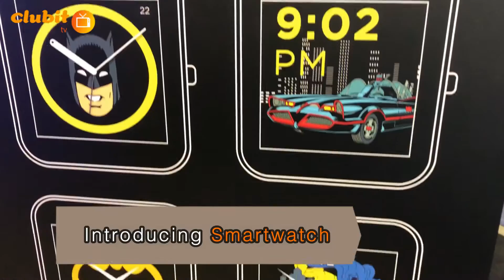Comic Book Smartwatch CES 2018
This amazing Smartwatch combines the features of a Smartwatch and a Fitbit with gamification of iconic comic book characters Batman, Flash and Wonderwoman to help you keep you on top of exercise regime and make it fun.

*** WEBSITES ***

*** SOCIAL MEDIA ***